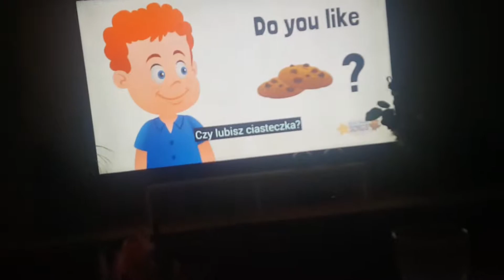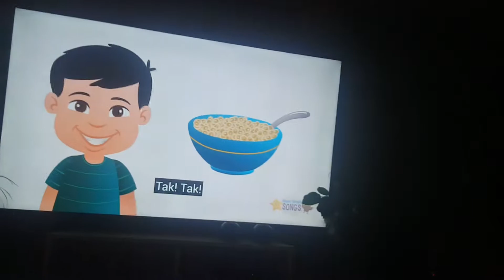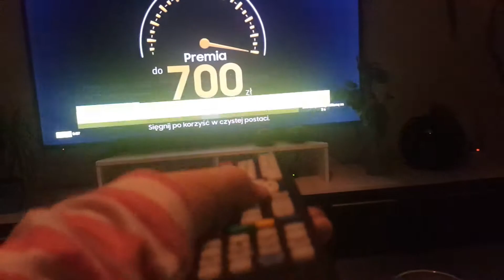Dobre. Nie Dobre. Jedzenie 🍴 🥗🧀🍖🍗🥓